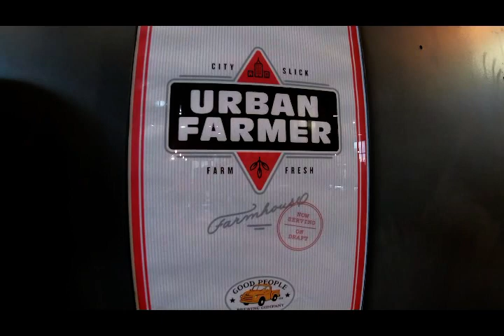Here2Beer Race #2 Video Recap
Here2Beer is a 5K Race in Birmingham, AL where athletes start at Good People Brewing by drinking a craft beer and finish and Avondale Brewing by drinking a craft beer.  The 5K in between is flat and fast.  There are 3 events each summer usually held on Wednesday or Thursday nights. for more details